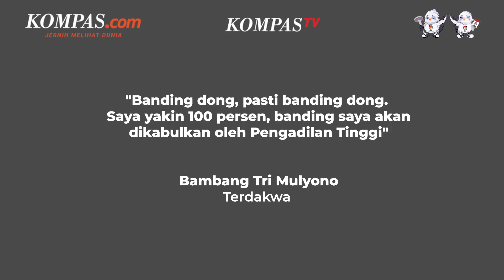Bambang Tri Penggugat Ijazah Jokowi Divonis 6 Tahun Penjara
Bambang Tri Mulyono, terdakwa kasus ujaran kebencian, penistaan agama dan ITE, juga divonis hukuman 6 tahun penjara. Sebelumnya, terdakwa lain yakni Sugi Nur Rahardja (Gus Nur) juga divonis sama.
Sidang vonis tersebut  dipimpin oleh Majelis Hakim Moch. Yuli Hadi, Hadi Sunoto, dan Bambang Aryanto.
Terdakwa tuduhan ijazah palsu Presiden Joko Widodo (Jokowi) ini, sebelumnya sudah mengajukan pledoi setelah dituntut Jaksa Penuntut Umum (JPU) dengan hukuman 10 tahun penjara.
Penulis: Kontributor Kota Solo, Fristin Intan Sulistyowati
Penulis Naskah: Dica Septhian Herlambang
Narator: Dica Septhian Herlambang
Video Editor: Dica Septhian Herlambang
Produser: Khairun Alfi Syahri MJ